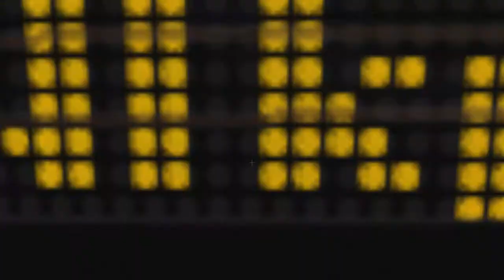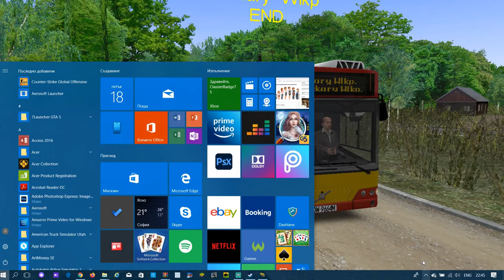OMSI 2.Map Nowe Piekary Town.Volvo7700 Voith line 97 — PC Gameplay!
New video on my Channel OMSI 2.Map Nowe Piekary Town.Volvo7700 Voith line 97 — PC Gameplay!

𝙀𝙣𝙟𝙤𝙮𝙖𝙗𝙡𝙚 𝙫𝙞𝙚𝙬𝙞𝙣𝙜!